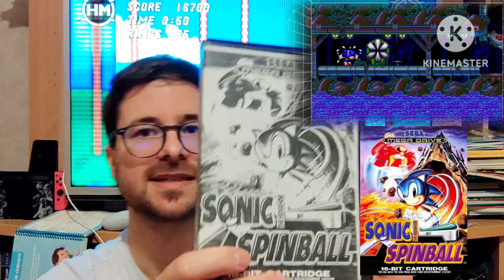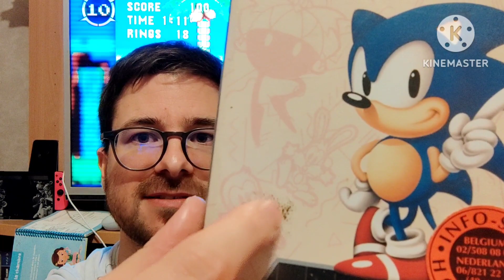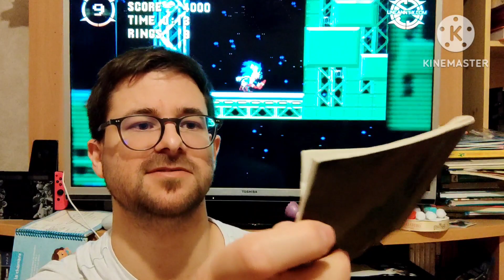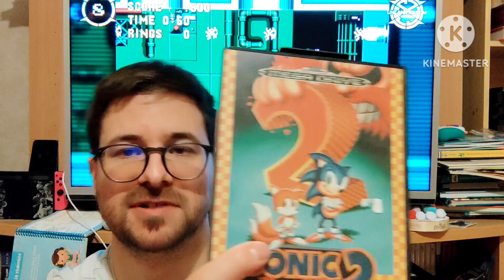Un joli lot Sega chez Tom B ?! ✨🤔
Du rétro chez Tom B c'est pas souvent mais parfois ça arrive ! 🥰

N'hésitez pas à me dire ce que vous pensez de ce lot, souvenirs anecdotes prix etc.

A bientôt
Tom B !